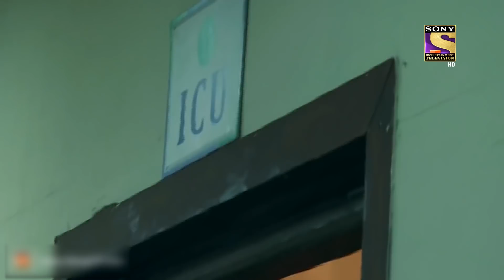City Crime | Crime Patrol | देखी - अनदेखी | Full Episode